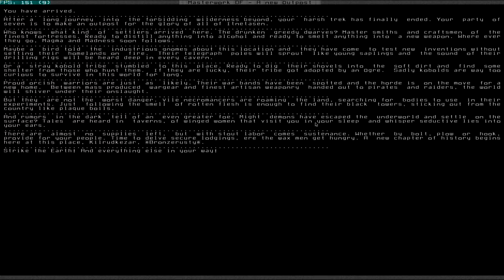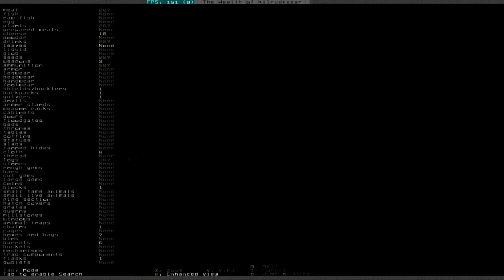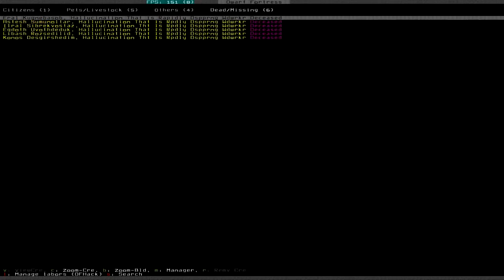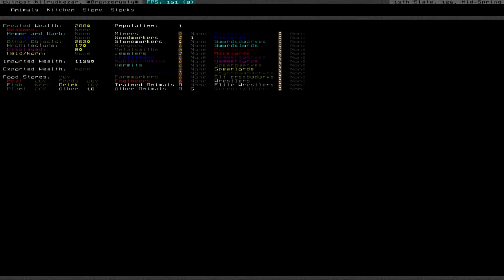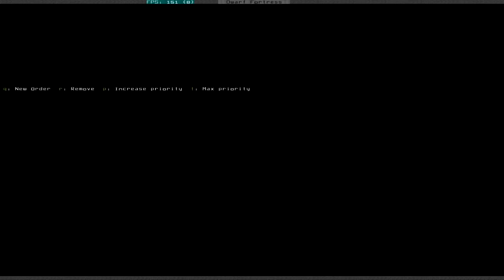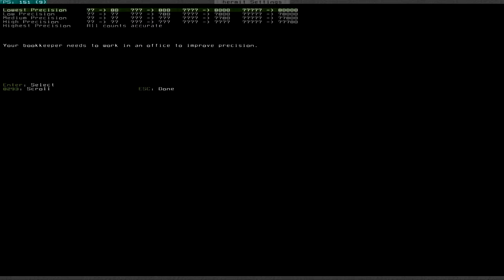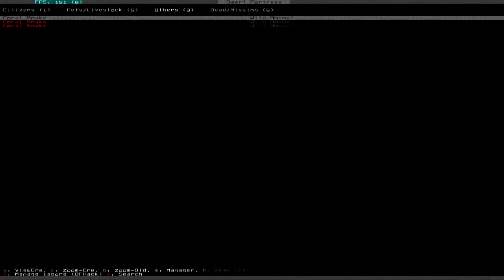Let's Play Dwarf Fortress S3 002 - Masterwork Hermit (Deutsch)